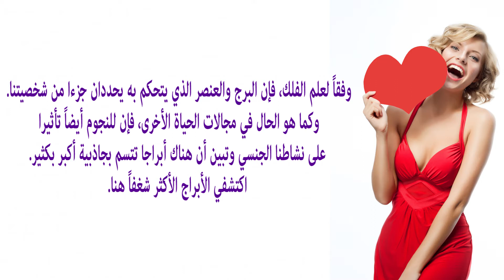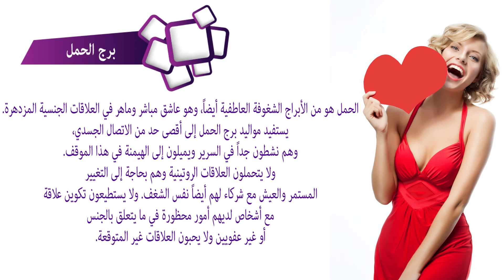الحب. الأبراج الأكثر شغفاً و تحمسا للعلاقة الحميمة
5 طرق يعبر بها الرجل عن حبه لك بدون كلمات!‎ ‎ - حياتك
4 طرق يعبر بها الرجل عن حبه لك بدون كلمات |
4 طرق يعبر بها الرجل عن الحب بدون كلمات.
4 طرق يعبر بها الرجل عن حبه لك بدون كلمات - Soltana

نور عقلك

Jamal Alpha

ثقافة.كوم Thaqafa.com

نور عقلك

Jamal Alpha

Smsma sleem

نور عقلك